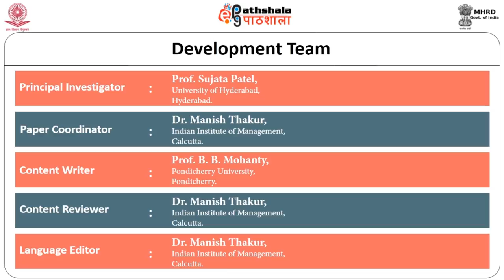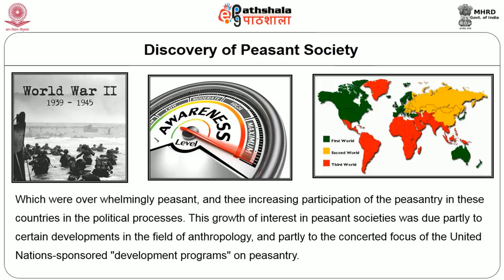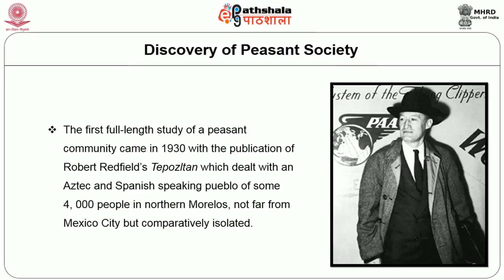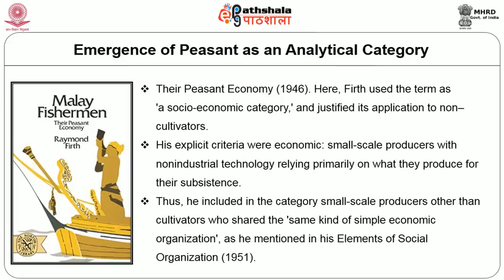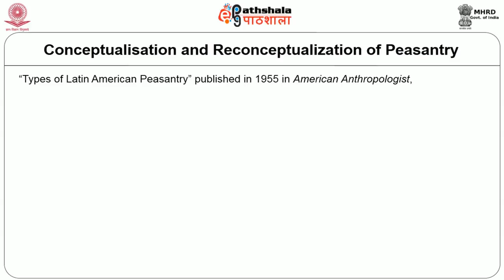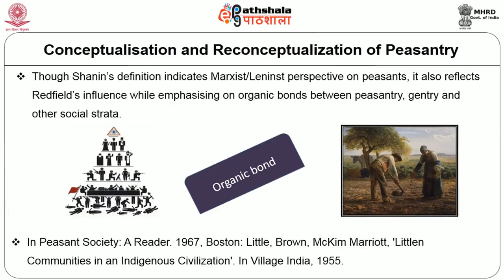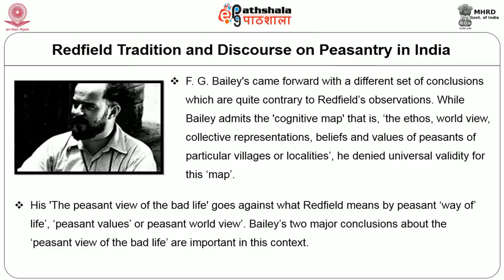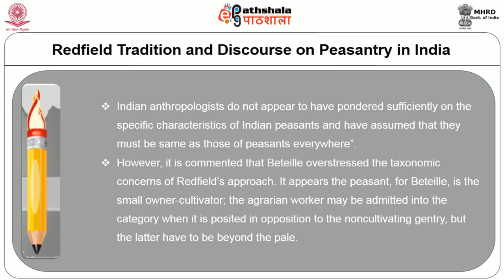External Influences: Robert Redfield and the Concept of Peasant society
Subject:Sociology
Paper:  Agrarian relations and social structure in India